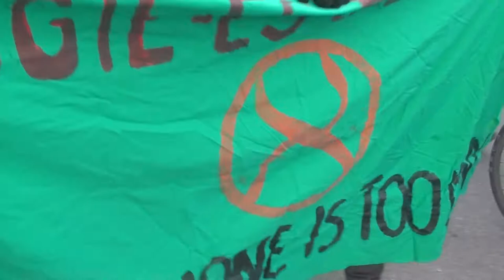Marche Anti-Fascist Montréal 12-11-2017 1/3